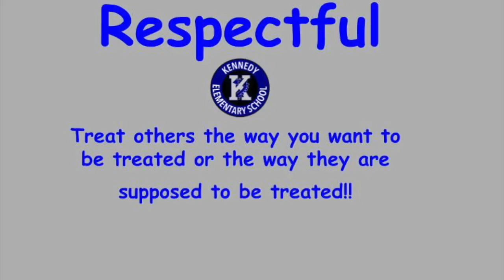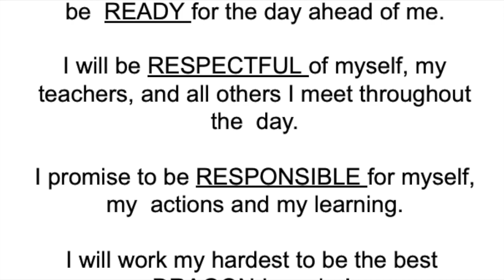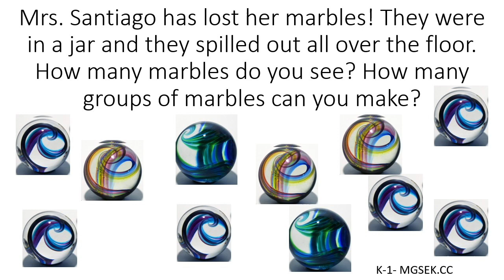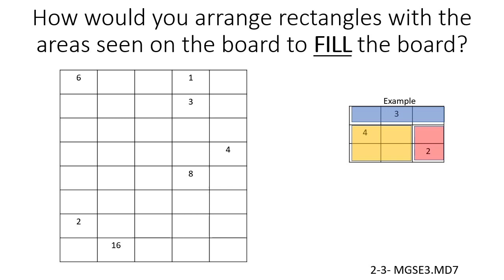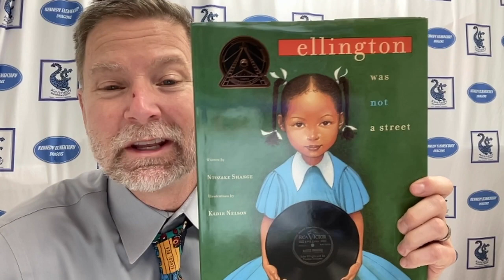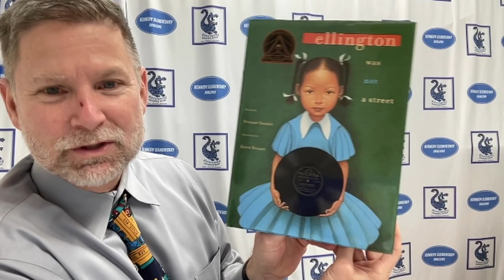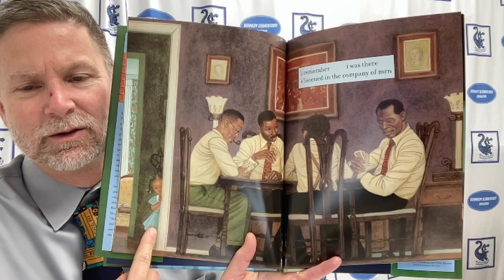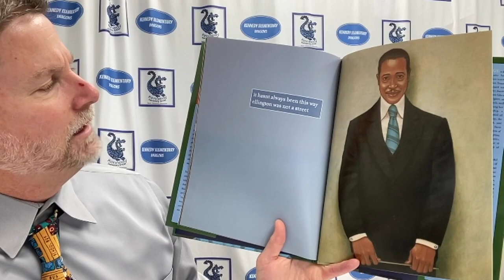21 22 morning announcements Day 109